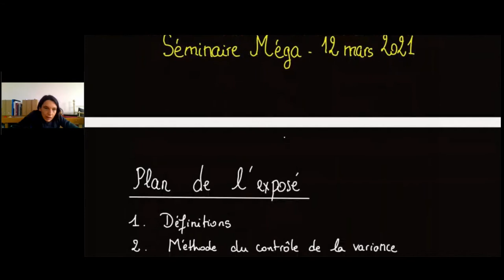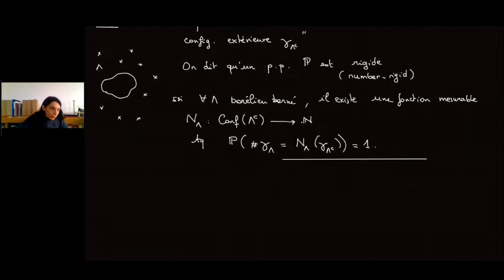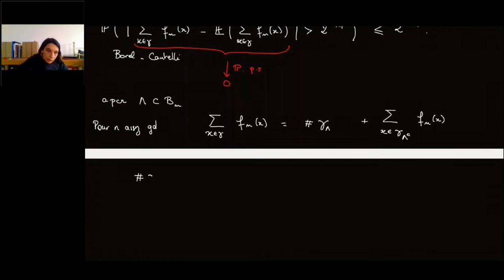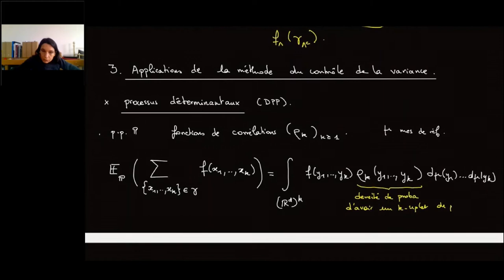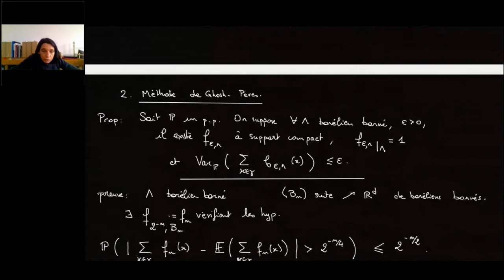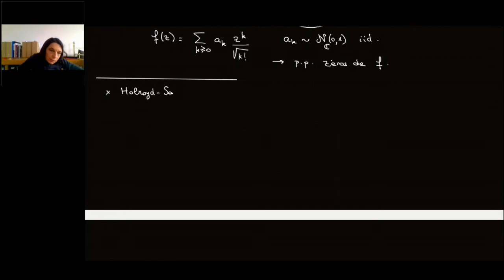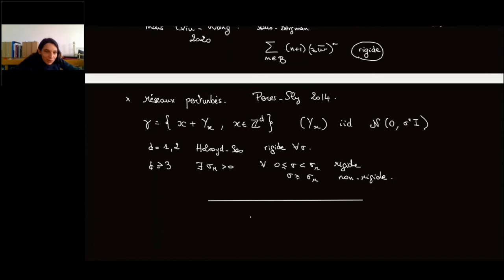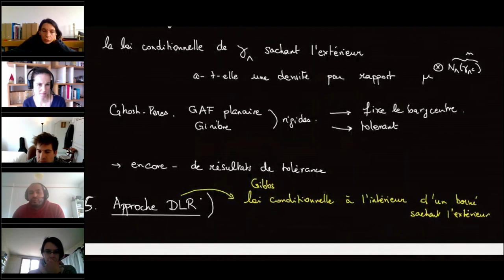Mylène Maïda -- Mini-cours : Rigidité pour les processus ponctuels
Abstract: Un processus ponctuel est dit rigide (ou number-rigide) si pour tout compact fixé, la donnée de la configuration à l'extérieur du compact prescrit presque sûrement le nombre de points à l'intérieur. Cette propriété intrigante a été montrée pour certains processus déterminantaux, des réseaux perturbés et quelques processus apparentés. Je ferai le point sur les résultats connus (pas si nombreux), les techniques de preuve et j'énoncerai quelques conjectures.